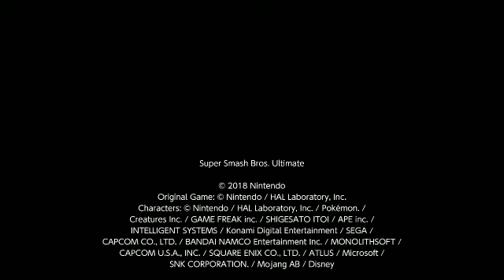Zeta Vs. MilkBøne in Super Smash Bros. Ultimate Online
Gameplay footage property of Nintendo.